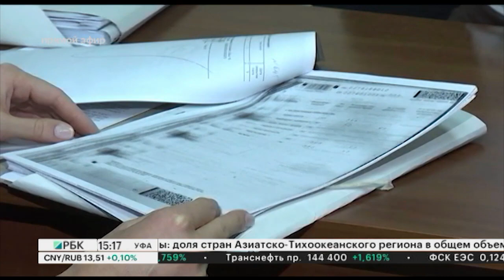Депутаты Госсобрания РБ собираются освободить льготников от оплаты нотариальных услуг